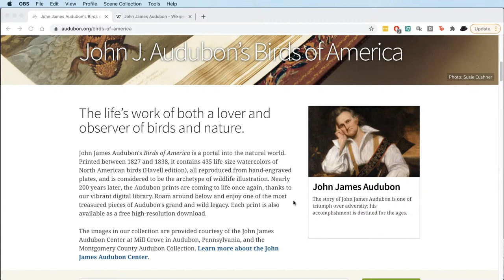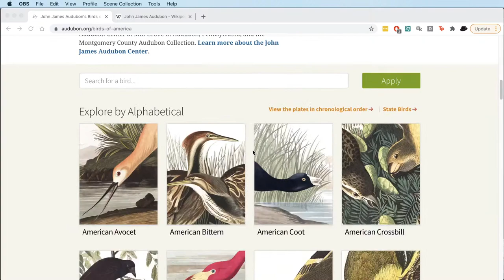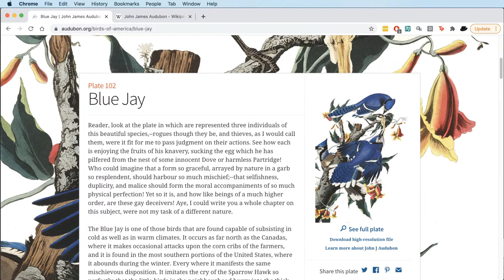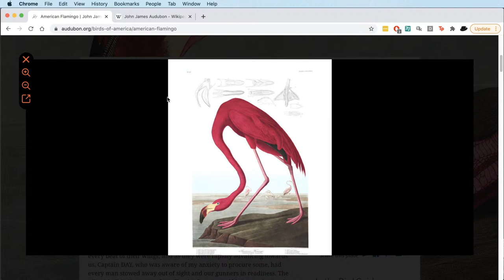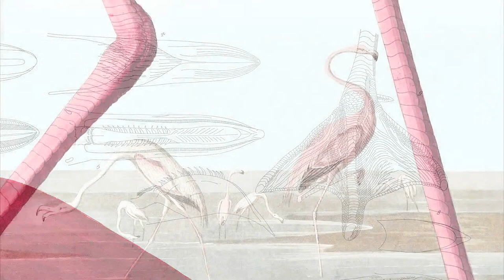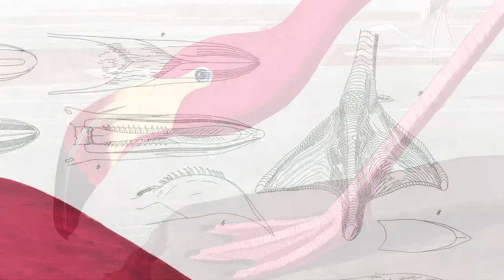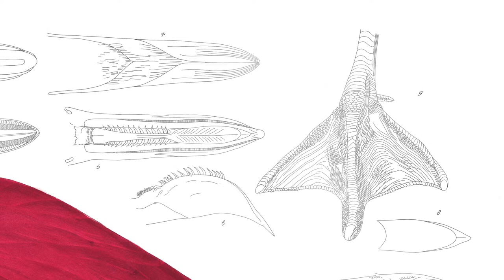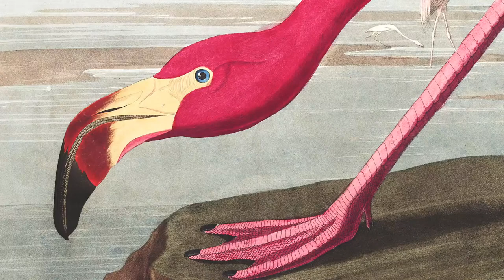Something Different: Readings from Audubon's Ornithological Biography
The Ornithological Biography was written by John James Audubon to accompany the paintings published in his famous Birds of America volumes. The prose is delightful and full of personality and I'm going to read some out loud for a live audience, because I think that right now, many of us could use a break like this.